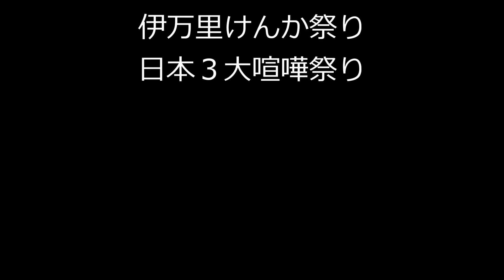日本けんか三大祭 伊万里けんか祭り 豪快な男も女もけんか一色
imarikennkamturi